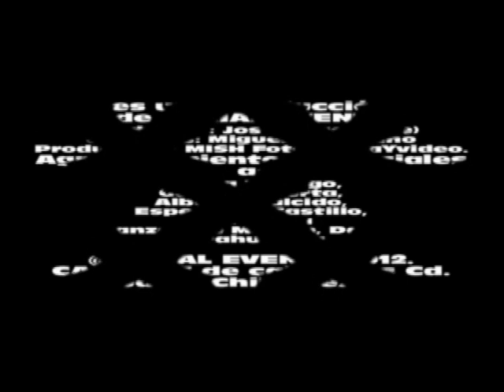SOCIAL EVENTS: progama con participacion del YURI, Diciembre 2012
SOCIAL EVENTS: progama con participacion del YURI, Diciembre 2012. Los invitamos a que conozcan parte del elenco de este proyecto para CANAL 135 de CABLEMAS, agradecemos muy cordialmente a los conductores ZECK FLORES, DEKER, SAARK, JOSE FLORES  y ALEX MARTINEZ. Ademas de nuestra capsula de SIERRA TARAHUMARA q fue grabada aki en chihuahua, con la participacion de nuestra etnia de valor cultural incalculable. MISH